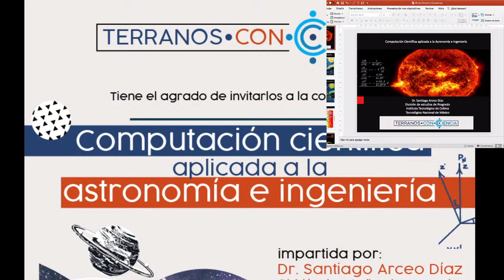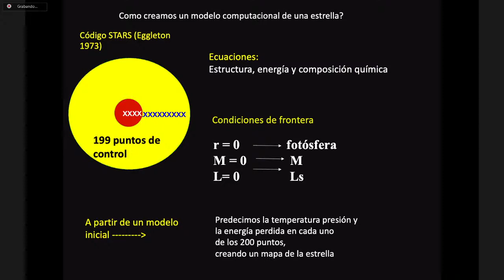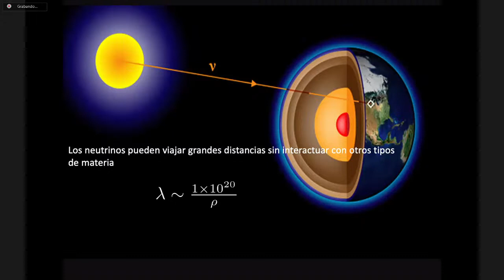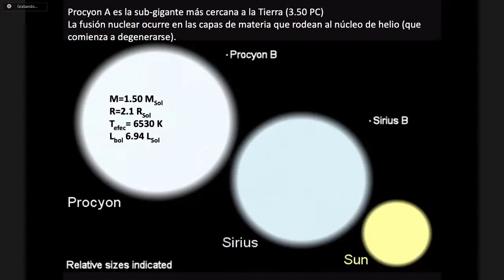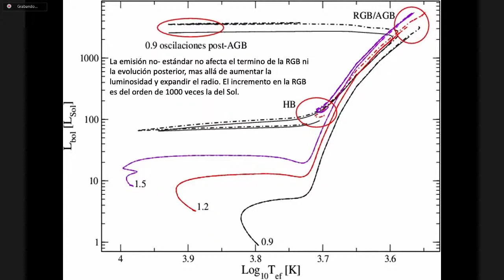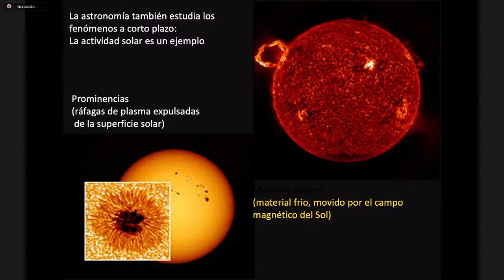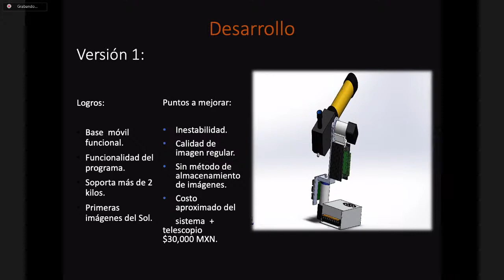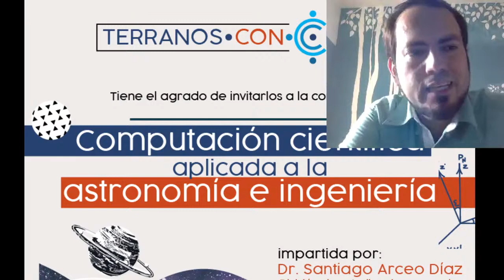16 de octubre del 2020 - Computación científica aplicada a la astronomía e ingeniería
Computación científica aplicada a la astronomía e ingeniería

Expositor:
                                  Dr. Santiago Arceo Díaz
                          División de estudios de posgrado
                           Instituto Tecnológico de Colima

Resumen:

En esta plática se muestra como las herramientas computacionales pueden utilizarse para explicar y facilitar el entendimiento de escenarios astrofísicos, desde el punto vista teórico y observacional. Específicamente, se muestran los casos de la evolución estelar, ilustrando el cambio de las condiciones físicas de las estrellas a medida que envejecen, el efecto resultante en las órbitas de los planetas y  la conceptualización, diseño e implementación de un seguidor solar capaz de ser utilizado como un pequeño telescopio solar robótico, enlazando con la aplicación de conocimientos de las Ingenierías en sistemas computacionales y mecatrónica.